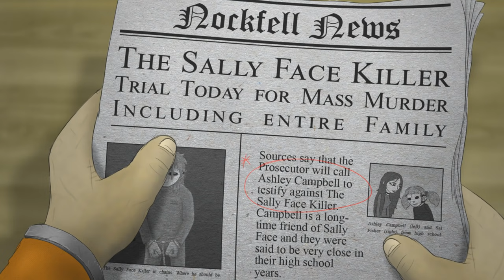ТОДДА МУЧАЕТ ДЕМОН в Sally Face эпизод 3 финал Салли Фейс полное прохождение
Sally Face - это мрачная эпизодическая приключенческая игра о таинственном молодом человеке с голубыми хвостиками и протезом на лице.